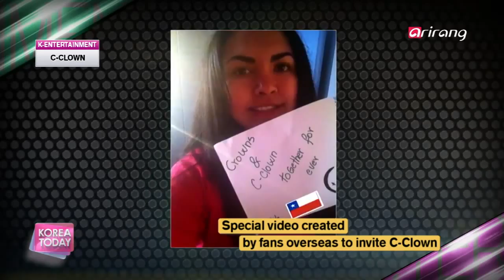140718 Korea Today Star Interview - C-CLOWN cut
by: @zeng_ann